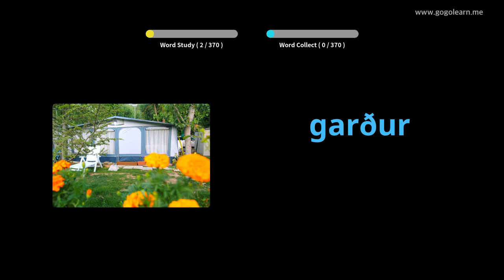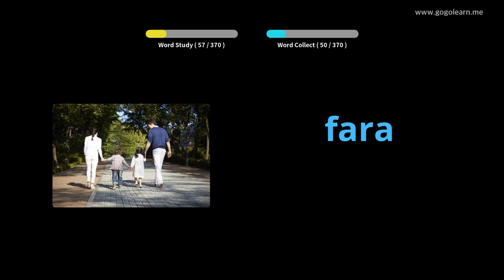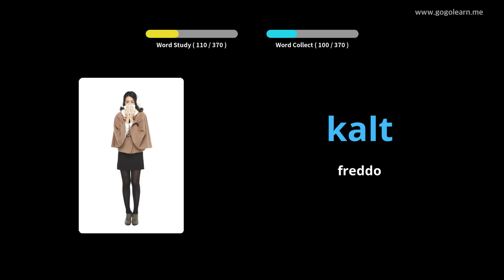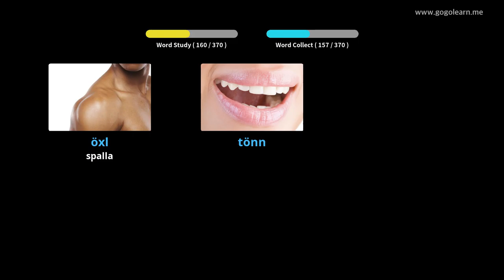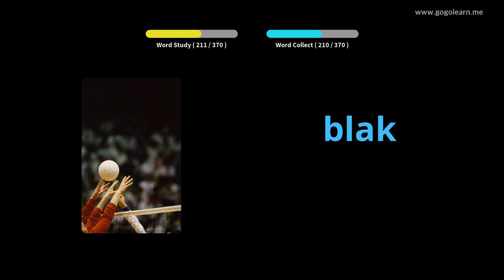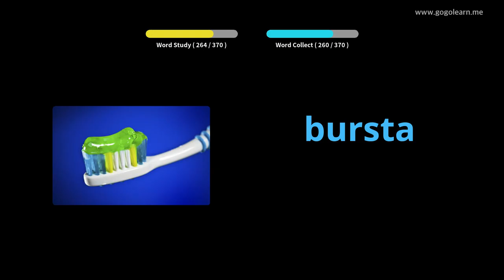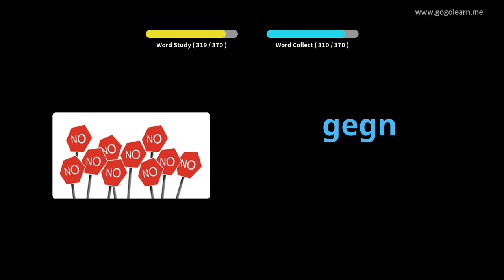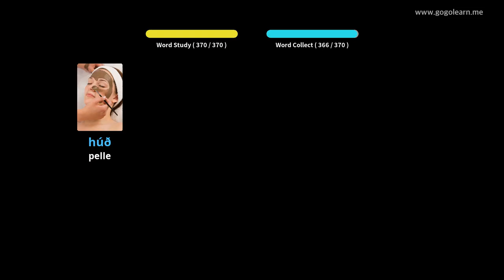Impara il Islandese Attraverso Le Immagini |Vocabolario Islandese Bambini Di Base | Golearn